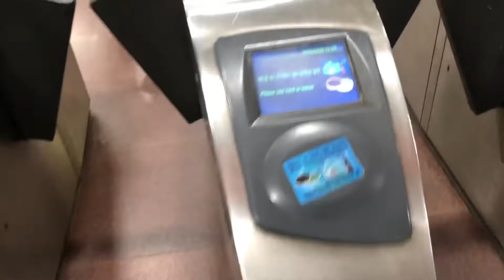day3 in Delhi chandni chowk and Chanakya puri with my handsome dai haru yuki & paras#k2roop